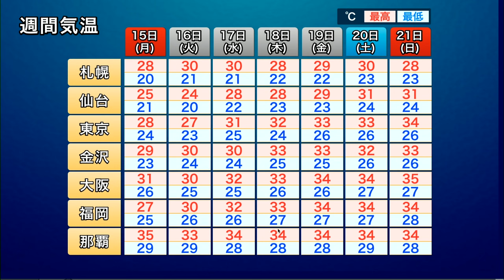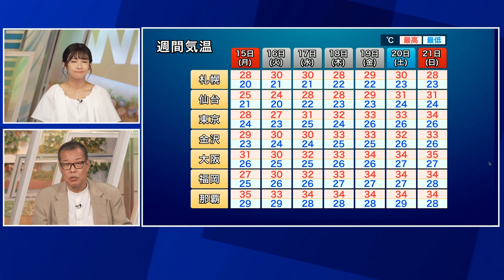【暑さ情報】週中頃から真夏の暑さ 30℃超えの日が続く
西日本や東日本では今週中頃からは再び真夏らしい暑さの日が増える見通しです。
最高気温が30℃以上の真夏日が続き、所々で35℃以上の猛暑日が予想されています。エアコンの効いた涼しい室内で過ごす、毎日十分な睡眠をとるなど、熱中症予防を心がけてください。